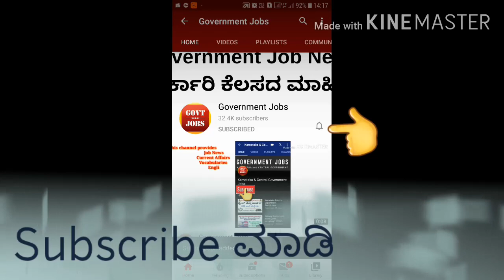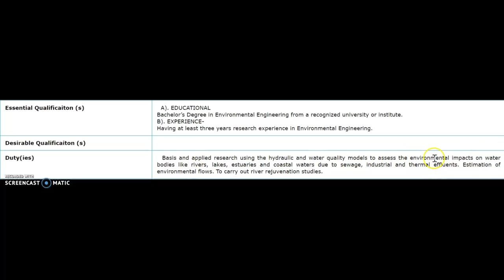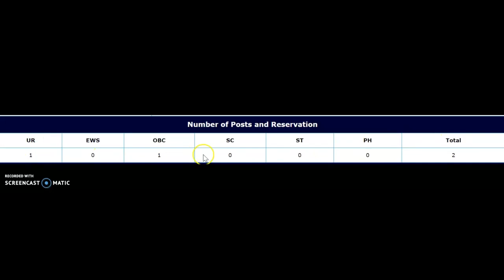govt job karnataka | government job karnataka 2020 | Environme